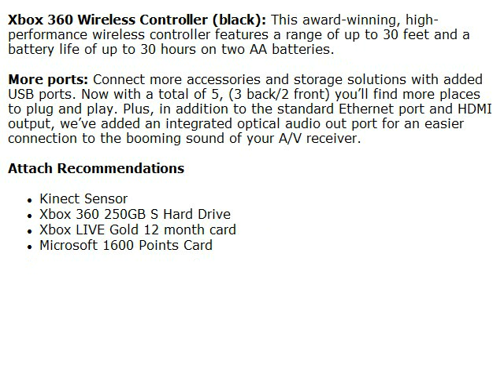xbox 360 slim.avi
The new Xbox 360® 4GB Console. Here today, ready for tomorrow with a brand new, leaner machine. Wi-Fi is built-in for easier connection to the world of entertainment on Xbox LIVE, where HD movies and TV stream in an instant. It's ready for the controller-free experiences of Kinect -- you don't just play the game, you are the game. Xbox 360 is more games, entertainment and fun.